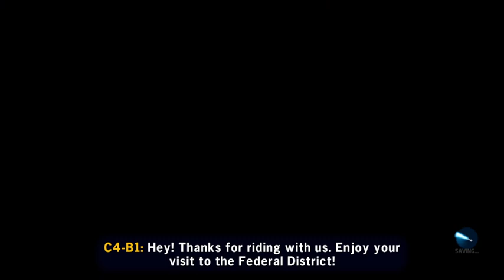(Freeplay: Jundland Wastes + Kamino + Coruscant) [LEGO: The Skywalker Saga #6]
My playthrough of LEGO Star Wars: The Skywalker Saga! Join me on this epic galactic adventure! Nerd out together with the biggest Star Wars nerd ever😄!

Includes story content and freeplay, and sometimes some co-op fun with my girlfriend!